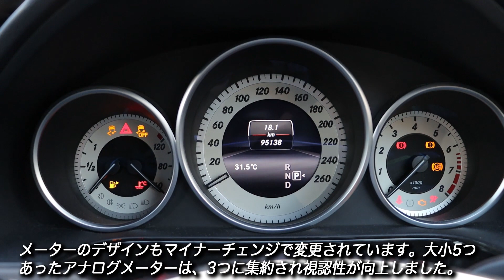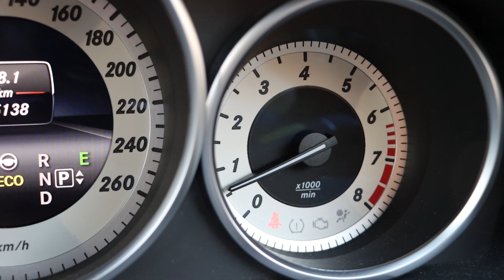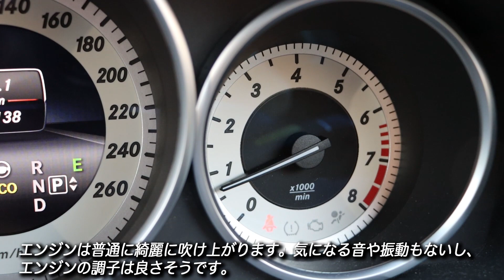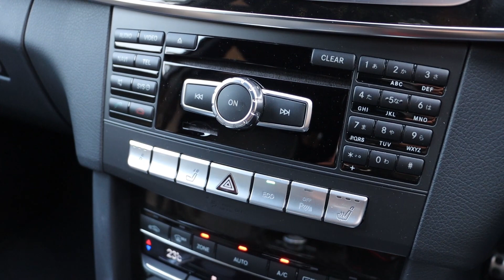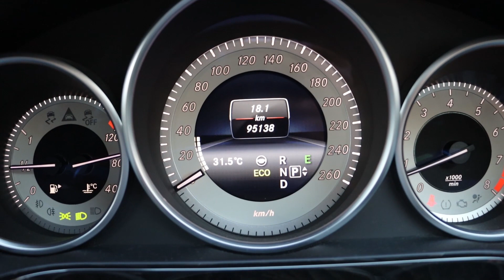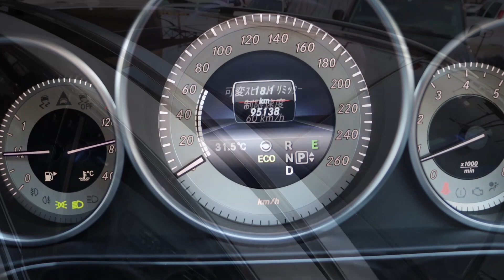程度良好なW212後期モデルの格安車を発見！｜2013年型 メルセデス ベンツ E350 ステーションワゴン アヴァンギャルド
「予算200万円で中古アメ車を買う」の番外編です。
今回紹介するのは、中古車市場で人気の高い、W212型メルセデスベンツEクラスのステーションワゴンです。

2013年型 メルセデス ベンツ E350 ステーションワゴン アヴァンギャルド
・車両本体価格：198万円
・走行距離：9万9138km
・車検：令和4年10月
・排気量：3.5リッターV6 DOHC（276型）
・ミッション：7AT（7Gトロニック）
・ボデイカラー：ポーラホワイト
・内装：ブラックレザー/ウッド
・正規輸入車
・JC08モード燃費：12.4km/1L

第四世代のメルセデスベンツEクラスであるW212型は、2009年にデビューし、2015年まで発売されていましたが、今回取材したのは2013年型。フルモデルチェンジと言っても通るほどの改良を受けたマイナーチェンジ後のモデルとなります。

筆者はW212型のEクラスが結構好きで、このチャンネルでも何度か取材してるんですが、顔の変わったマイナーチェンジ後のモデルを取材するのは今回が初めて。価格的にお買い得感を感じる後期モデルに出会っていなかったというのが一番の理由なんですが、実はもう一つ理由があります。それは、個人的にマイナー前の前期モデルの方がデザイン的に好みだからです（笑）。
W212は「四角型（というか、菱形？）のヘッドライトやリアフェンダーのプレスラインが不評で、マイナーチェンジ時にデザインが変更された」というのが定説ですが、筆者には最初のデザインの方が格好良く見えるんですよね。ま、美的感覚は人それぞれなんで（笑）。

もっとも、見た目的には前期モデル推しの筆者ですが、車両の完成度の高さに関しては、後期モデルの方が圧倒的に優れているというのは十分に理解しています。
例えばエンジン。今回紹介している後期モデルの3.5リッターV6ガソリンエンジンの最高出力＆最大トルクは306ps&37.7kg-mですが、前期モデルは272ps＆35.7kg。排気量が同じであるにも関わらず、最高出力は30馬力以上も違います。
しかも、燃費は前期モデルが8.5km/1L（10モード/10・15モード）であるのに対し、後期モデルは12.4km/1L（JC08モード）に大きく向上しています。

さらには『クロストラフィックアシスト』『アクティブ レーンキーピング アシスト』『プレセーフ ブレーキ』『ディストロニック・プラス』etc…。ドライバーを支援するデバイスも大幅に進化しており、「その気になれば自動運転でもいけるんじゃ？」と思うほどの先進技術が投入されています。
W212という型式こそ同じでも、前期モデルと後期モデルでは中身は別物というのは、「マイナーチェンジでの前期モデルからの変更点は2000カ所」という資料を軽く読むだけで分かると思います。

で、当然ながら中古車市場においては、2012年型までの前期モデルと、2013年型以降の後期モデルでは結構な価格差が生じています。前期モデルの中には車両本体価格100万円を切る個体も存在しますが、後期モデルでは、車両本体価格200万円を切る個体は滅多に見かけません。
が、今回取材した車両は198万円。しかも、ただ安いだけではなく、外装も内装も綺麗だし、エンジン、ミッション、足回りといった機関系も絶好調。唯一のネガティブポイントは10万kmに近い走行距離なわけですが、逆に言えばマイナスに感じるのはその一点のみですからねぇ。これはお買い得感は高いと思います。

・住所：熊本県熊本市東区戸島西3丁目1-3